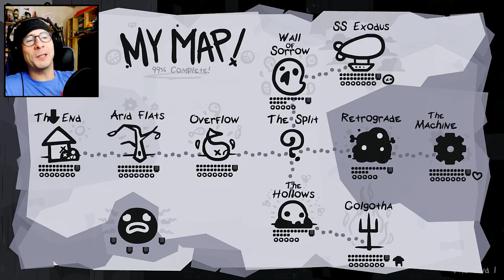SKILLS PUT TO THE TEST ~ The End is Nigh Worlds 10, 11 (Anguish and Gloom)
The End is Nigh worlds 10 and 11.  The collectibles we got before are now our lives, and we have a finite amount per world.  The jumps are also getting WAYYYY harder!